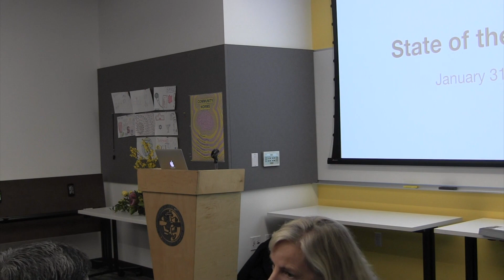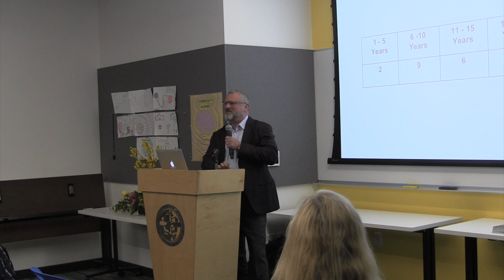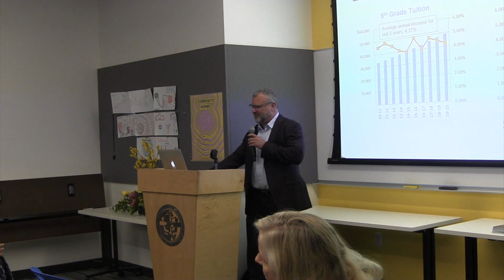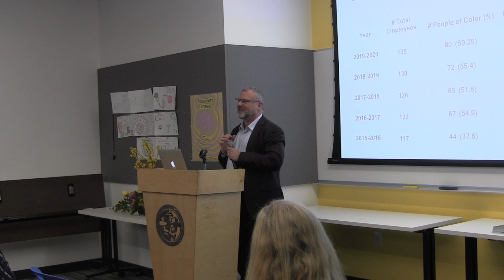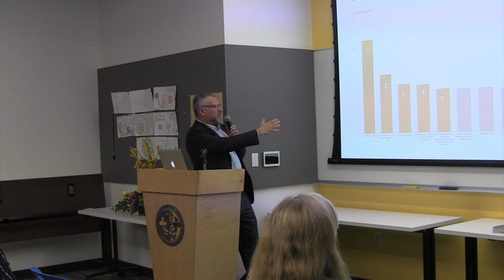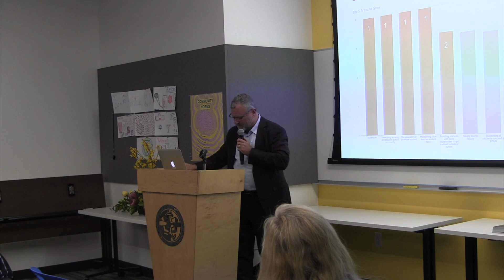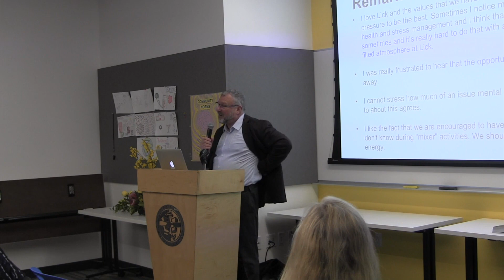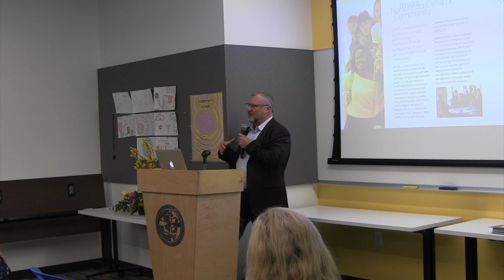State Of The School - January 31, 2020